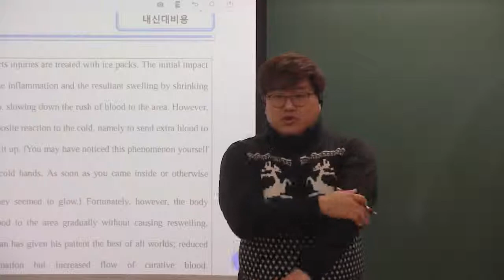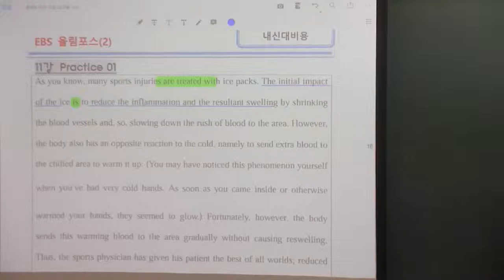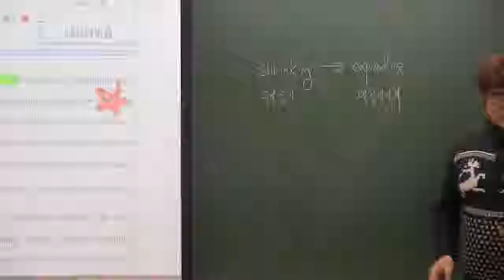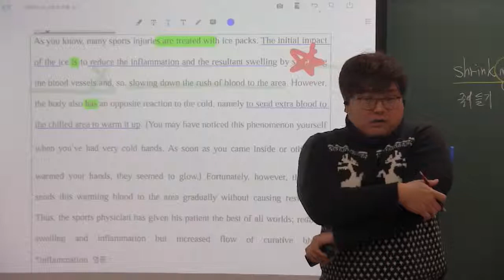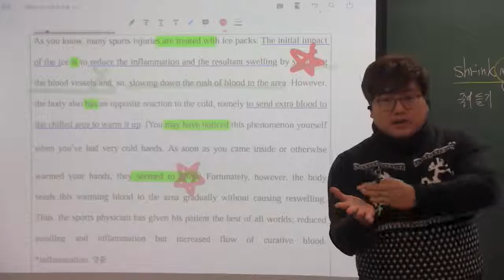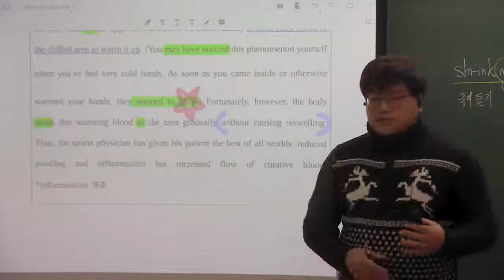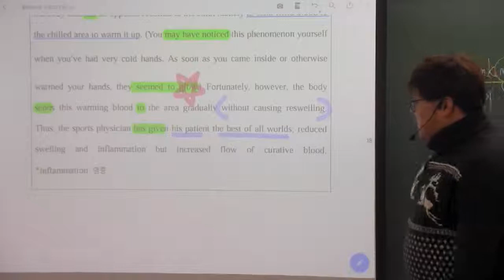올림포스 (2) 11강 Practice 1번